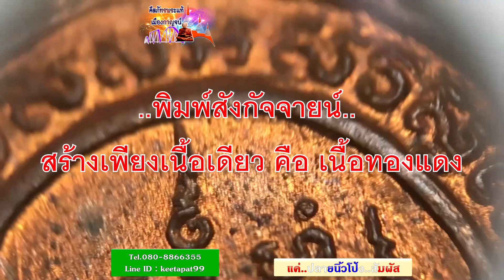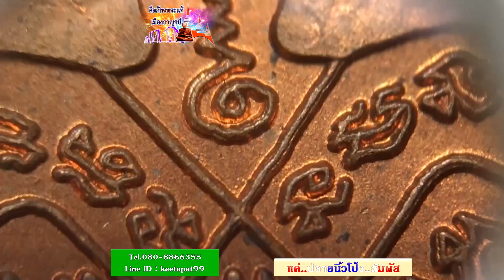เต่าเมตตามหาลาภ40 พิมพ์สังกัจจายน์ วัดไร่แตงทองเปิดบูชา ✅1,990.